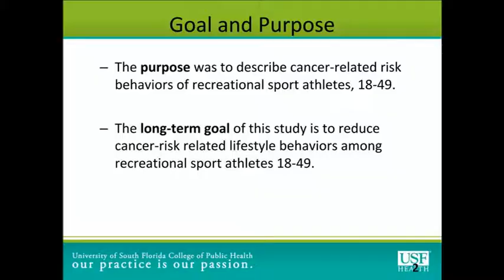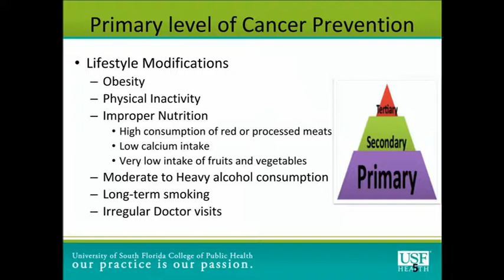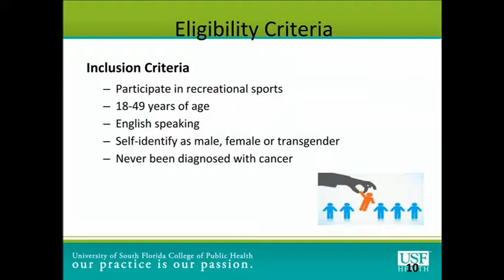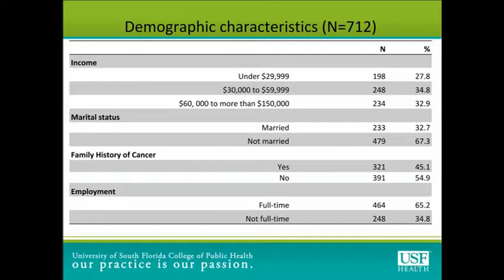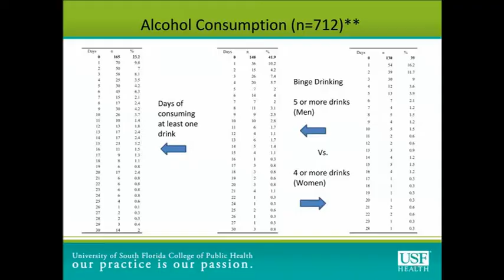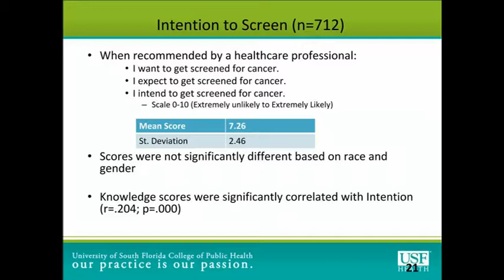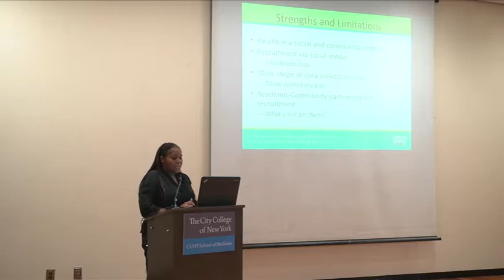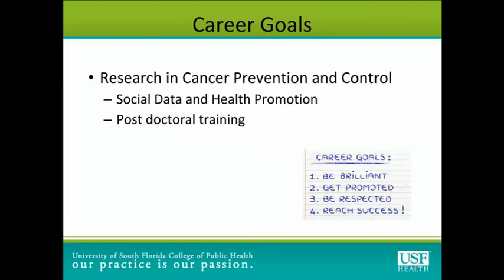Aldenise Ewing (U South Florida - Florida)